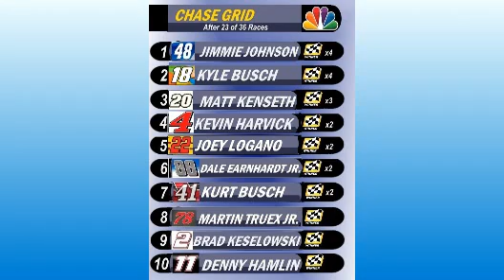My 2015 Irwin Tools Night Race grid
Bristol at night!